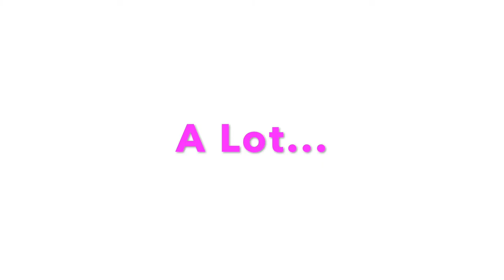Welcome Myriam Mapendo :)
Just in case if you want to watch the video that actually brought you here all over again,